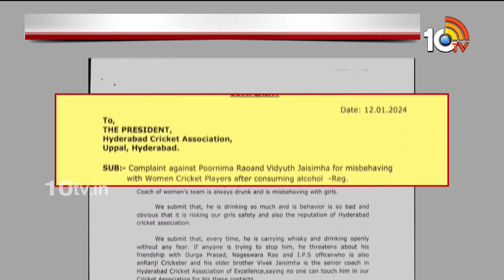HCA President Jaganmohan Rao | వేధిస్తే కఠిన చర్యలు తీసుకుంటాం | 10TV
10TV is one of the Largest Content producing Telugu News Channel in Telugu States. Its one of the leaders in the production and broadcasting of un-biased and comprehensive news.
10TV offers round the clock coverage of latest breaking news and unique mix of news bulletins, current affairs and Entertainment programmes.
10TV Youtube Channel offers Latest News from Telugu States, Politics, Entertainment, Health, Sports Lifestyle, Devotional, National News, International News and lot more.!

హాయ్,
10టీవీ యూట్యూబ్ చానల్‌కి స్వాగతం. 10టీవీలో ప్రసారమయ్యే కథనాలతో పాటు ఆసక్తికరమైన మరెన్నో అంశాలను 10టీవీ యూట్యూబ్ చానల్లో మీకు అందిస్తాం. మా వీడియోలలో మీకు నచ్చిన వాటిని మాకు తెలియజేయండి. అలాంటి మరిన్ని కథనాలను మీకు అందించేందుకు ప్రయత్నిస్తాం. నచ్చిన వీడియోలను మరింత మందికి షేర్ చేయండి. చానల్‌ను సబ్‌స్క్రైబ్ చేయడం మరిచిపోకండి. ధన్యవాదములు.!